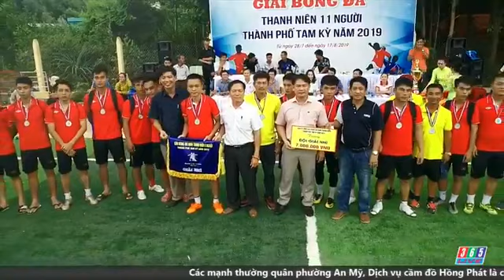Trận chung kết P.An Mỹ Vs P.Hòa Hương giải bóng đá Tp.Tam Kỳ 2019